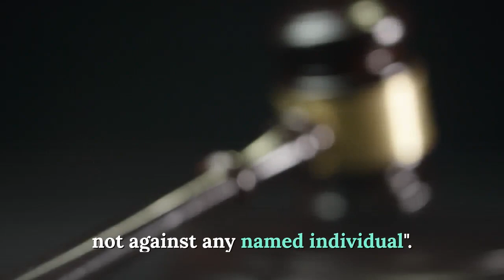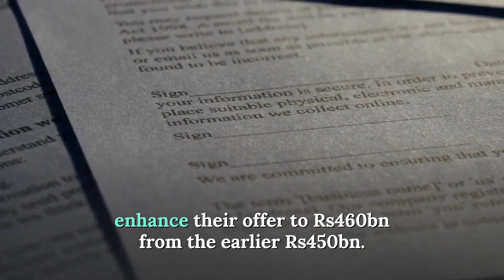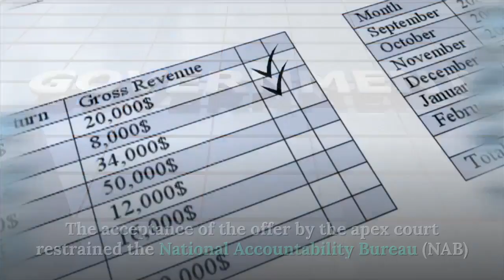£190m settlement with Malik Riaz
The £190 million settlement is the result of an investigation by the NCA into Malik Riaz Hussain, a Pakistani national, whose business is one of the most important personal quarter employers in Pakistan," examine a declaration with the aid of the enterprise. The NCA has widely wide-spread a agreement offer of £a hundred ninety million, which incorporates a UK assets – 1 Hyde Park Place, London, W2 2LH – valued at approximately £50 million and all the price range within the frozen money owed. The assets will be lower back to the State of Pakistan. "In August 2019, eight account freezing orders were secured at Westminster Magistrates’ Court in reference to funds totalling around £one hundred twenty million. These accompanied an in advance freezing order in December 2018 related to the identical research for £20 million. All of the account freezing orders relate to money held in UK bank money owed," said the agency.